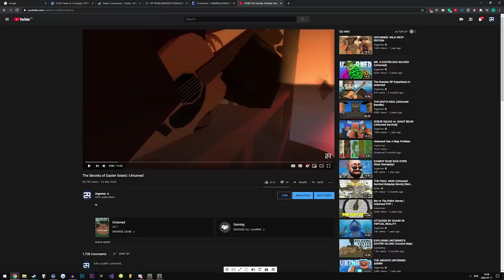Exploring the NEW Elver Map | Unturned Survival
Today we venture out into the lands of Elver, a brand new curated map for Unturned - to explore the all the mysteries and secrets it has to offer.

This video is from Roze's POV.